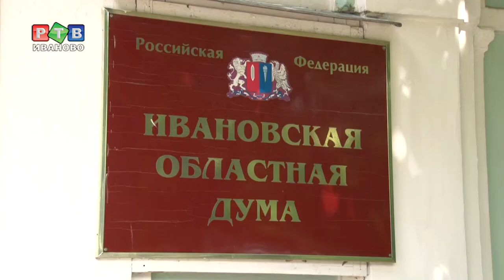Кадровые вопросы в областной думе